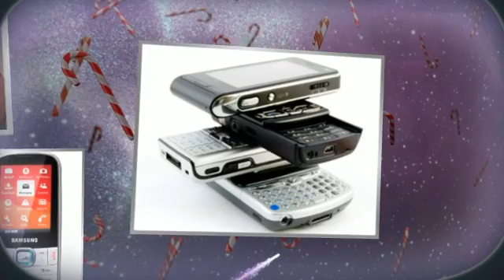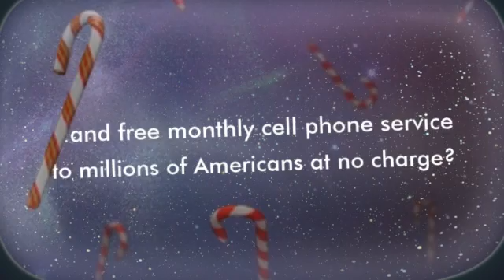Assurance Wireless application form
Apply for a free cell phone now! to get a free government cell phone and free monthly cell minutes today!